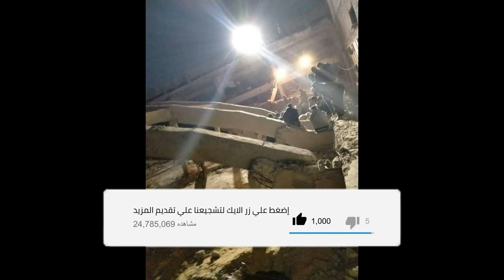عاجل الان..فيديو انهيار سقف شركة النصر بالمحلة الكبرى واصابة 7 عمال أثناء الوردية.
اخبار الحوادث. انهيار سقف شركة بالمحلة الكبرى. الغربية. أخبار الغربية. عاجل. الان.
اخبار عاجلة. حوادث اليوم السابع. حوادث المصرى اليوم. اخبار اليوم السابع اخبار عاجلة الان.
شركة المحلة الكبرى للصباغة. اليوم السابع. اليوم السابع بلس.